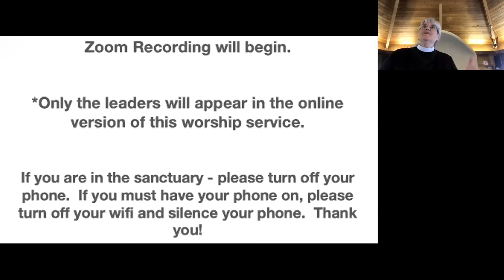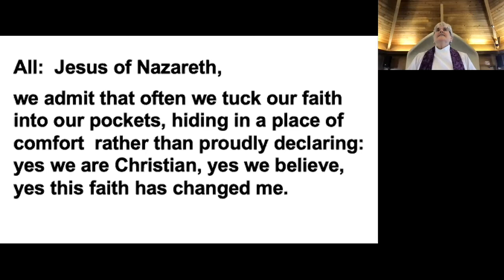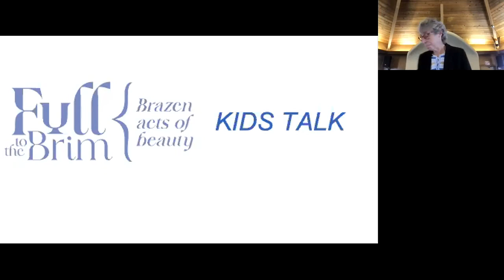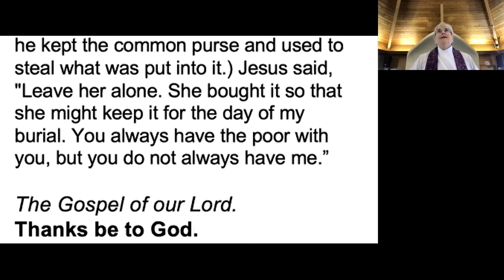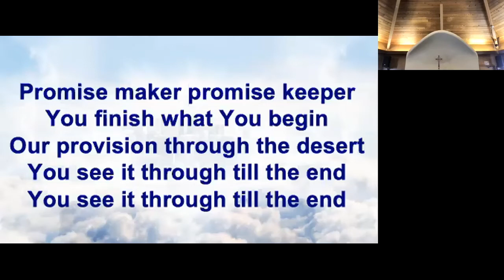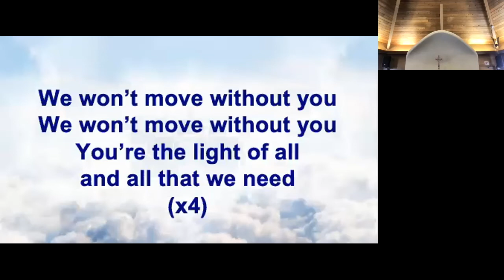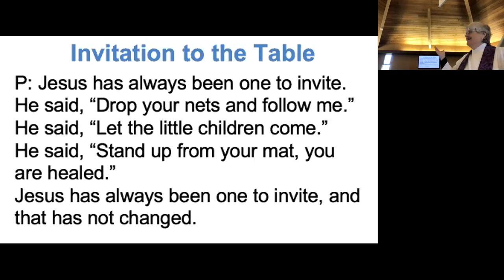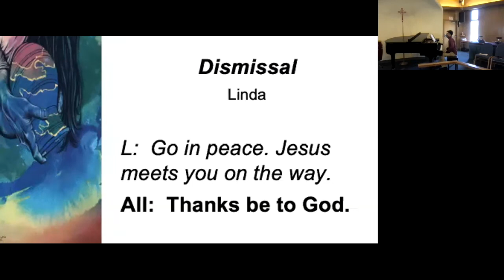2022 04 03 Lent 5 HRLC Sunday Worship Preacher Pr Barbara Caine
Holy Redeemer Lutheran Church Newark CA
ELCA
Reconciling in Christ
Thank you to Rev. Mandy England Cole, 2022 from a